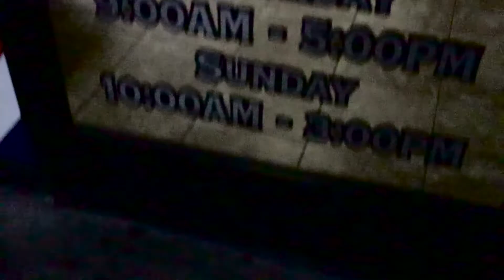THE WAY SHE MOVES S2 EP1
WHO SHOT ME???